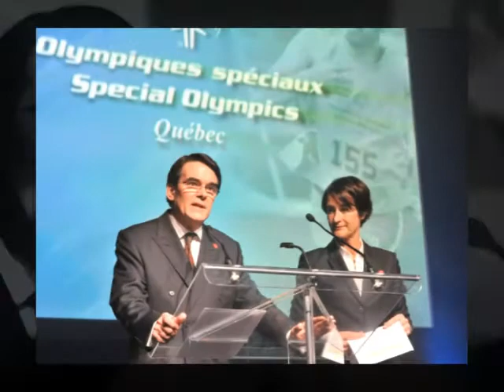Revue de l'année 2013 2014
Un survol en images de l'année 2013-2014
Merci à nos athlètes spéciaux, nos nombreux bénévoles, nos partenaires, agents de la paix, nos parents et amis de la grande famille d'Olympiques spéciaux Québec.